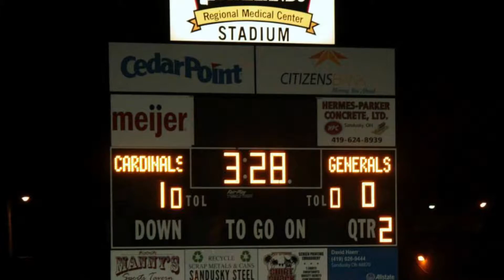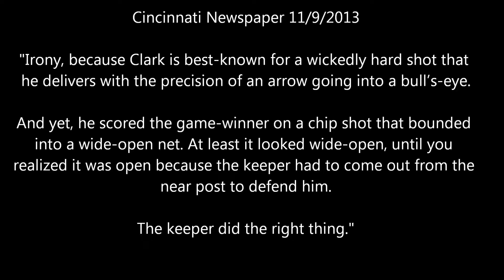2013 Matthew Varsity Soccer Highlights Movie Maker Project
Some highlights from Matt's High School Soccer Senior Year